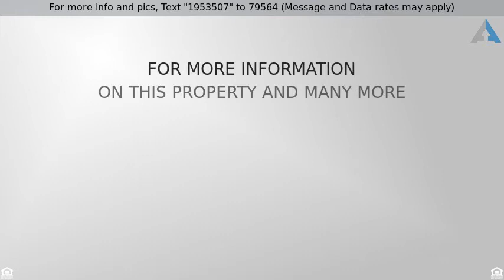Priced at $319,900 - 20105 E Coolidge Drive, Aurora, CO 80011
DO NOT SCROLL PAST THIS 4 BED HOME FOR $5000 DOWN!

WOW! BEAUTIFUL REMODEL! MODERN KITCHEN WITH NEW UPGRADED WHITE CABINETS, NEW STAINLESS APPLIANCES, AND NEW GRANITE SLAB COUNTERS. GORGEOUS HARDWOOD FLOORS. NEW DOORS/FIXTURES/TRIM/HARDWARE. NEW KNOCKDOWN DRYWALL TEXTURE THROUGHOUT HOME. NEW CUSTOM TILE. NEW FURNACE. NEW STAINMASTER CARPET. FRESH PAINT. TONS OF UPGRADES. A GREAT VALUE!!

Listing Courtesy of: MB EXECUTIVE REALTY & INVESTMENTS